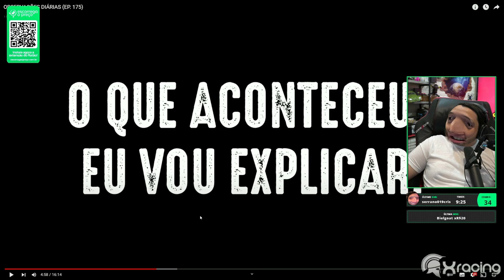BIKE GIGANTE NA OBSERVAÇÕES DIÁRIAS (EP. 175) 🤣